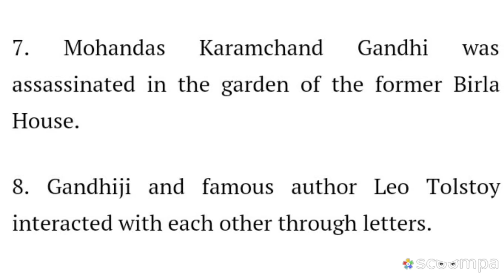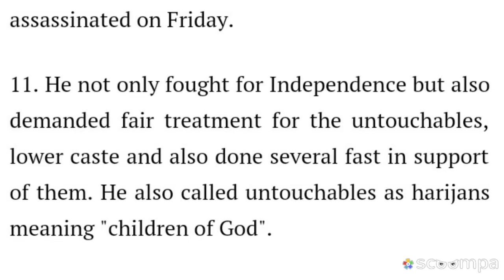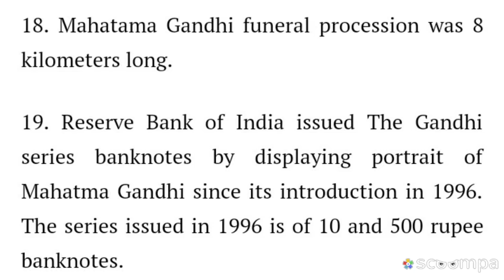20 Unknown facts about Gandhi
20 Unknown facts about Gandhi
20 Unknown facts about Gandhi
20 Unknown facts about Gandhi.
20 Unknown facts about Gandhi.